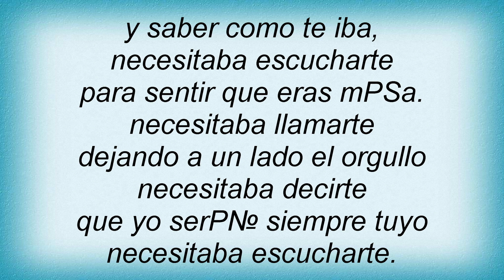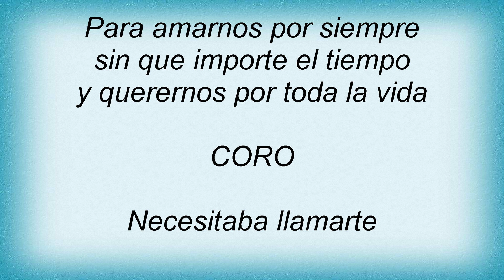Laura Pausini - Necesitaba Llamarte Lyrics